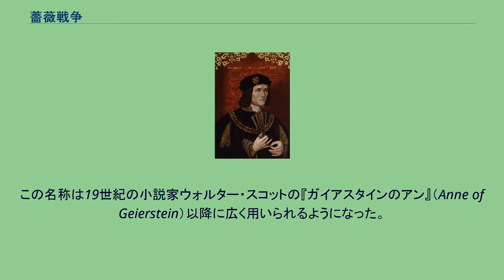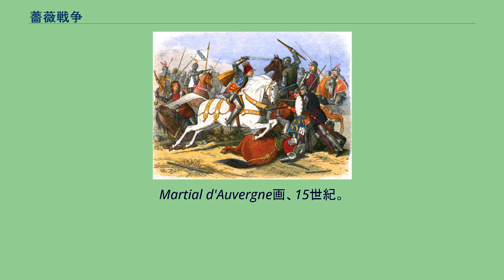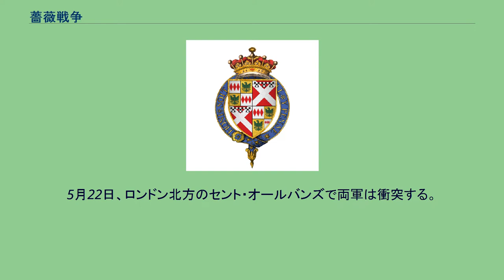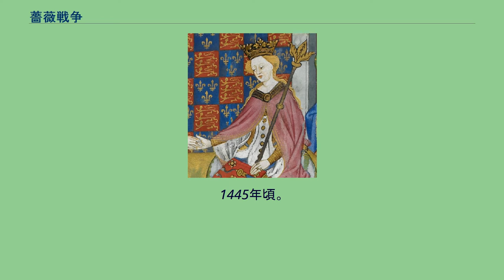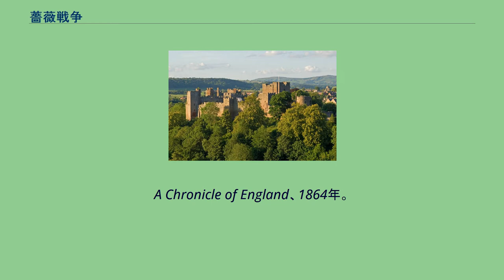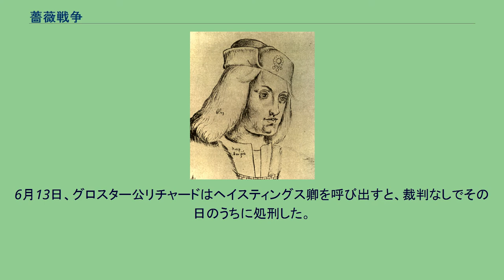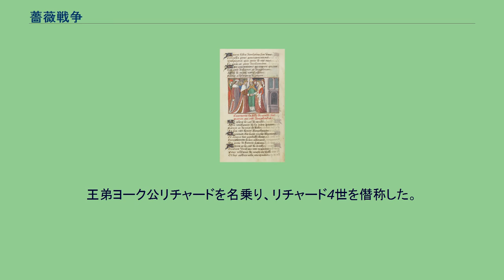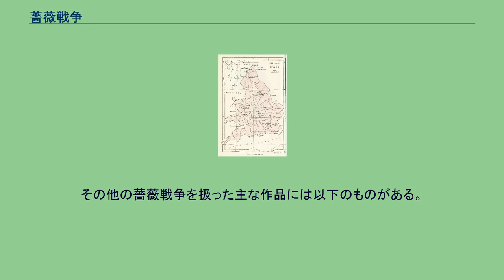薔薇戦争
薔薇戦争（ばらせんそう、英: Wars of the Roses）は、百年戦争終戦後に発生したイングランド中世封建諸侯による内乱であり、実状としては百年戦争の敗戦責任の押し付け合いが次代のイングランド王朝の執権争いへと発展したものと言える。
また、フランスのノルマンディ公2世ギヨームがイングランドを征服したノルマン・コンクエストの後、アンジュー帝国を築いたプランタジネット家の男系傍流であるランカスター家とヨーク家の、30年に及ぶ権力闘争でもある。
最終的にはランカスター家の女系の血筋を引くテューダー家のヘンリー7世が武力でヨーク家を倒し、ヨーク家のエリザベス王女と結婚してテューダー朝を開いた。
1455年5月にヨーク公リチャードがヘンリー6世に対して反乱を起こしてから、1485年にテューダー朝が成立するまで（1487年6月のストーク・フィールドの戦いまでとする見方もある）、プランタジネット家傍流のランカスター家とヨーク家の間で戦われた権力闘争である。
ヨーク家とランカスター家は、ともにエドワード3世の血を引く家柄であった。
ランカスター家が赤薔薇、ヨーク家が白薔薇をバッジ（記章）としていたので薔薇戦争と呼ばれているが、この呼び名は後世のこととされる。
百年戦争中に、ランカスター家はプランタジネット朝を倒してランカスター朝を成立させていた。
1422年、フランス王に対する勝利を重ね百年戦争における優位を確立したランカスター朝二代のヘンリー5世が死去し、生後9ヵ月のヘンリー6世がイングランド王に即位した。
1430年代以降、大陸での戦況が不利になるとフランスから嫁いだ王妃マーガレット・オブ・アンジューやサマセット公エドムンド・ボーフォートをはじめとする国王側近の和平派（ランカスター派）とプランタジネット家傍流のヨーク公リチャードを中心とした主戦派（ヨーク派）とが権力闘争を繰り広げるようになった。
イングランドは百年戦争に敗れ、ヘンリー6世は精神錯乱を起こして闘争を収拾できなかった。
両派は対立を深め、1455年に第1次セント・オールバーンズの戦いで両派間に火蓋が切られた。
以後30年間、内戦がイングランド国内でくり広げられる。
勝利したヨーク公は権力を掌握するが、マーガレット王妃率いるランカスター派の巻き返しを受けてヨーク派が窮地に陥ると1459年に戦いが再開した。
1460年のノーサンプトンの戦いでヨーク派が勝利してヘンリー6世を捕らえ、ヨーク公は王位を目前にするものの、スコットランドの援助を受けたマーガレット王妃の反撃を受けてウェイクフィールドの戦いで戦死した。
1461年、マーガレット王妃はウォリック伯リチャード・ネヴィルを破ってヘンリー6世を奪回するが、ロンドンの占領に失敗する。
ヨーク公の嫡男エドワードがウォリック伯と合流してロンドンに入城し、新国王エドワード4世に推戴されてヨーク朝が成立した。
タウトンの戦いでヨーク派が大勝し内戦の勝敗は決した。
1465年にはヘンリー6世も捕らえられ、幽閉されている。
（第一次内乱） 王位に就いたエドワード4世であったが、成立した政権は不安定であった。
エドワード4世は身分違いのエリザベス・ウッドヴィルとの結婚を独断専行させ、ウッドヴィル一族を重用したこと、そして外交政策の意見の相違からウォリック伯の反逆を招いた。
1469年にウォリック伯は王弟クラレンス公ジョージとともに反乱を起こしてエドワード4世を一時屈服させるが、翌1470年にエドワード4世が両人を反逆者と宣告すると国外逃亡を余儀なくされた。
ウォリック伯は宿敵であったマーガレット王妃と和解してランカスター派と手を結び、イングランドに上陸してエドワード4世を国外に追いやり、ヘンリー6世を復位させた。
だが、エドワード4世はブルゴーニュ公の援助を受けて、翌1471年にイングランドへ攻め入り、バーネットの戦いでウォリック伯を敗死させ、さらにテュークスベリーの戦いでランカスター軍を打ち破ってマーガレット王妃を捕らえた。
ヘンリー6世とエドワード王子は殺害され、ランカスター家の王位継承権者はほぼ根絶やしにされた。
（第二次内乱） 1483年に再び転機が訪れた。
エドワード4世が急死すると、王弟グロスター公リチャードはエドワード4世の幼い遺児エドワード5世と母后エリザベス・ウッドヴィルの一族を排除し、諸侯や市民の推戴を経てリチャード3世として即位する。
リチャード3世の即位に反対する勢力によって国内は再び混乱した。
フ...